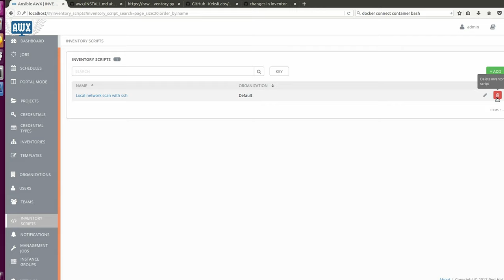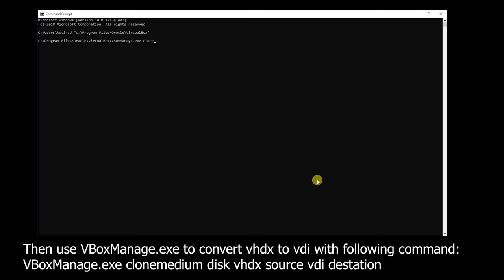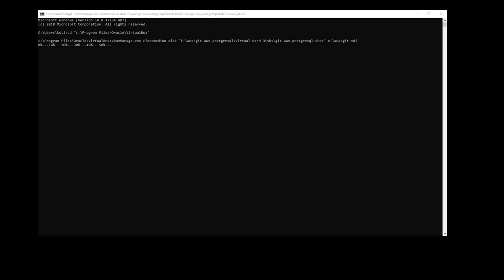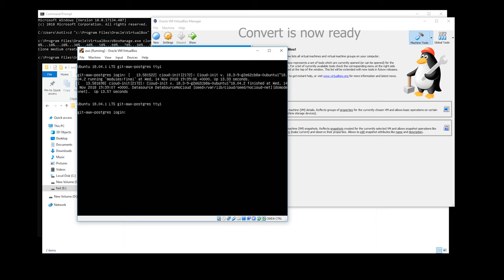How to convert Hyper-v VMs to Virtualbox vms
Here simple way to convert Hyper-V virtual machines to Virtualbox vms. Convert have three ways: export from hyper-v, convert vhdx to vdi and import vm to virtualbox.

Use the command vboxmanage clonemedium disk [source] [destination] to convert the vhdx disk image to vdi format.